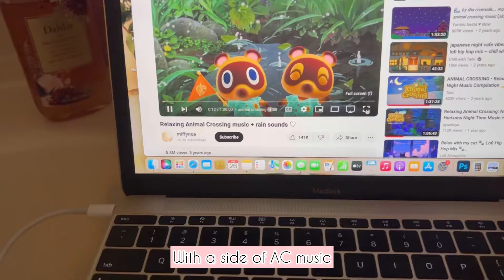A Nighttime Organize (with ACNH)